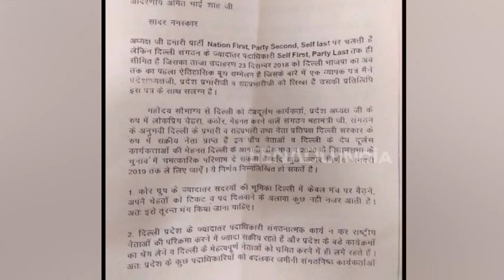'सेल्फ फर्स्ट पार्टी लास्ट' तक सीमित हुआ BJP कोर ग्रुप! बूथ प्रबंधकों ने शाह को बयां किया दर्द